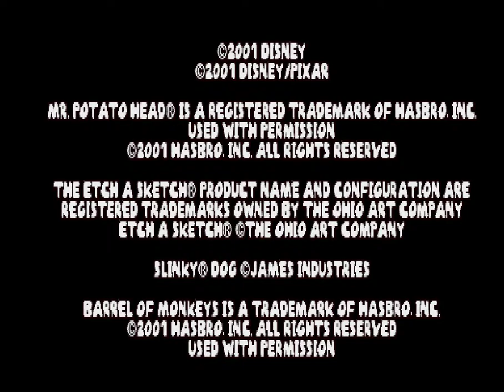Disney Pixar Toy Story Racer - (PS1)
Toy Story Racer is a kart racing game based on the Toy Story franchise. The game was released in March 2001 for the Game Boy Color and PlayStation systems. Good game with some interesting tracks, its no Mario Kart or CTR Racing but it's a decent attempt. This is my first go at playing the game, enjoy!